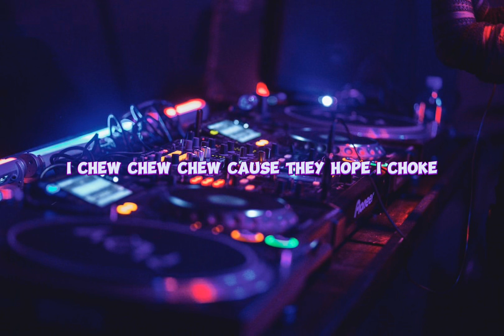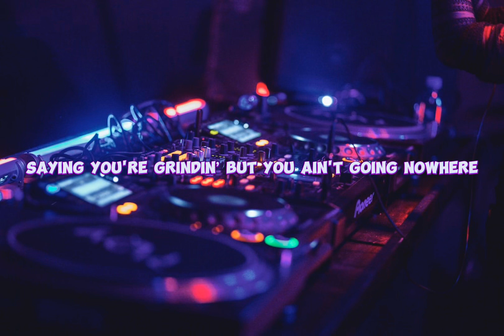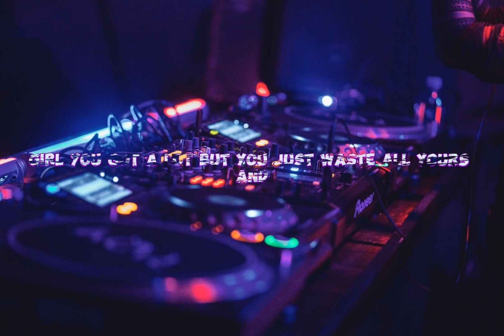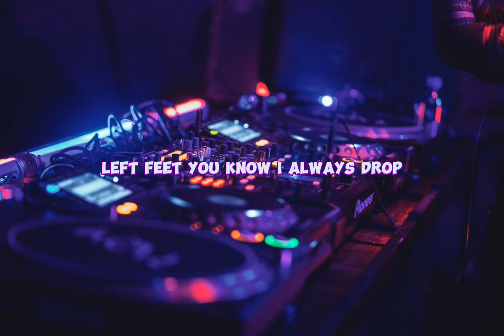212 - Azealia Banks ft. Doja Cat (REMIX MASHUP)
Azealia Banks 212 Remix featuring Doja Cat